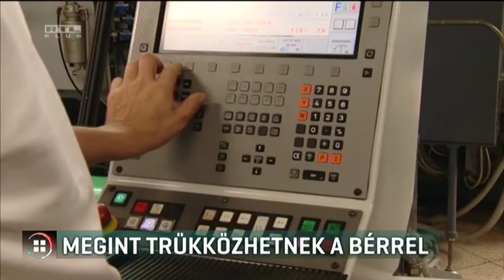Megint trükközhetnek a bérrel 18-01-12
Nem fizeti ki a megemelt minimálbért a cégek egy része - a fémipari dolgozókat képviselő Vasas Szakszervezeti Szövetség szerint. Azt mondják, néhol elérhetetlenül magasra emelték a normát, máshol pedig új munkakörbe soroltak a dolgozókat, ahol nem kereshetnek többet, mint tavaly. Ezt a munkáltatók szövetsége elítéli, de azt mondják, trükközés nélkül sok kisvállalkozás bedőlne a kötelező béremelések miatt.